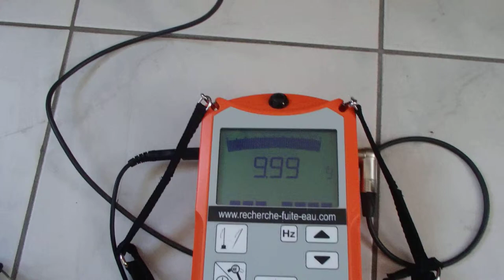TROUVER LA FUITE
7 id TROUVER LA FUITE SANS CASSE POUR PARTICULIERS et PROFESSIONNELS 7id France Tel : (gratuit depuis ligne fixe France Telecom) est gratuit en appelant depuis ligne fixe livebox. GROUPE 7ID est en 2014 le LEADER NATIONAL DE LA RECHERCHE DE FUITES sans démolir , sans casser et non destructives en France .recherche de fuite d'eau sur piscine ,camera endoscopie thermique canalisation enterre toiture terrasse maison toit.
SAS 7 id Société au capital de 50000€, spécialisé dans les recherches des fuites d'eaux nous intervenons pour tous problèmes plomberie de canalisations d'alimentation, évacuation, problème d'infiltration, piscine, toiture terrasse toit fuite sous dalle ou carrelage et chauffage au sol.Nos techniciens toujours plus proches de vous, interviennent sous 24 heures.
même si vos canalisations ne sont pas visibles, nos techniques d'investigation nous permettent d'établir un diagnostic précis, grâce à l'utilisation de nos caméras endoscopiques, thermiques, nos appareils électro-acoustiques, etc ... et l'expérience ainsi que la formation régulière de nos techniciens sont des atouts majeurs.recherche la fuite  la solution de réparation et la détecte le réseau, d'air ou de gaz ... intervention garantie sans casse, sans aucune destruction, même pour les recherches sur les réseaux enterrées ou encastrées dans les murs ou le sol ,recherche de fuite avec garantie de résultat.Nous sommes équipés de nombreux appareils performants et qui permettent de détecter une fuite avec une grande précision, sur tous les réseaux enterrées, intérieurs ou extérieurs des bâtiments et maison , et les piscines ! ont trouve toutes vos fuite